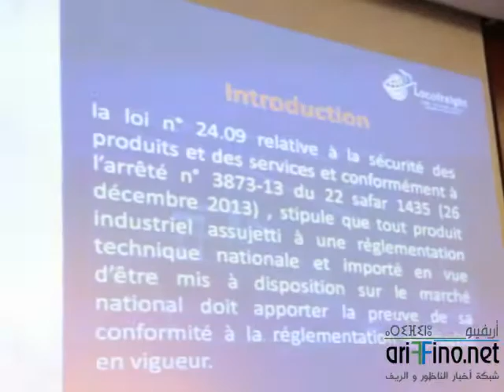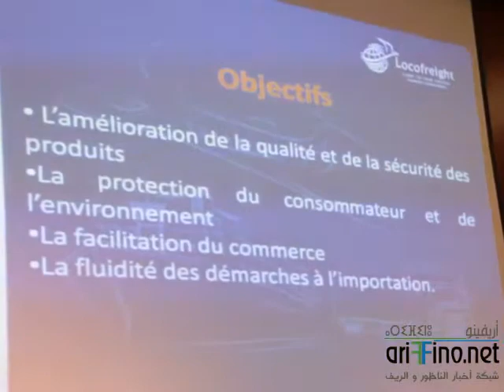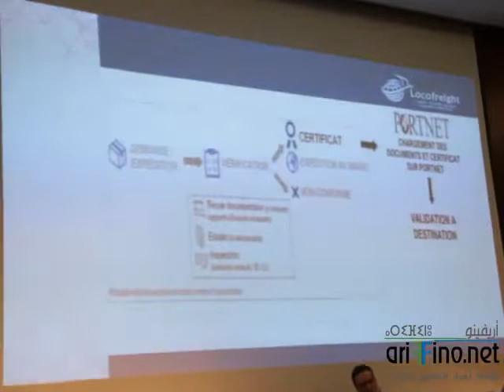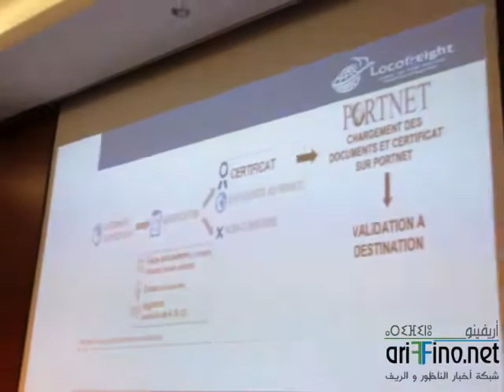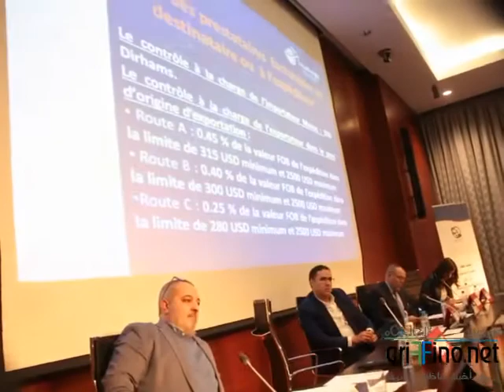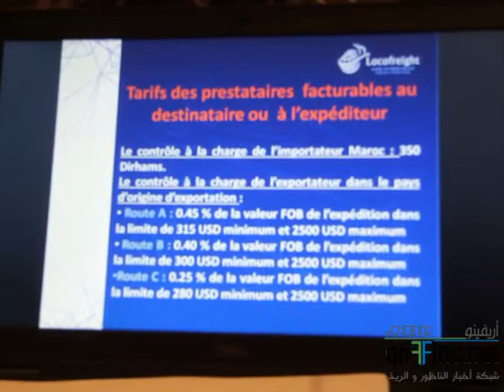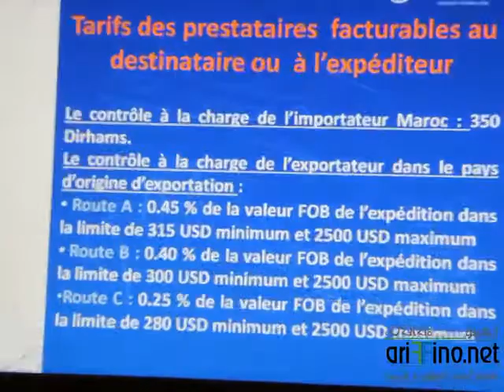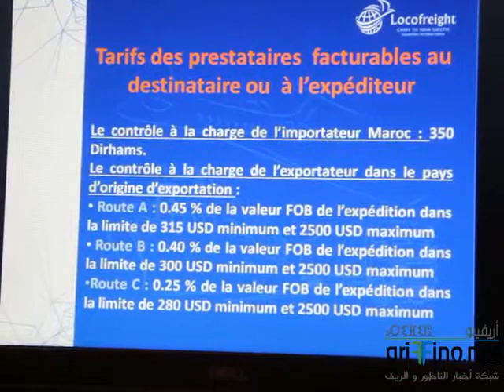إئتلاف شمال شرق يجمع مستثمري الناظور لمناقشة المستقبل الاقتصادي للمنطقة